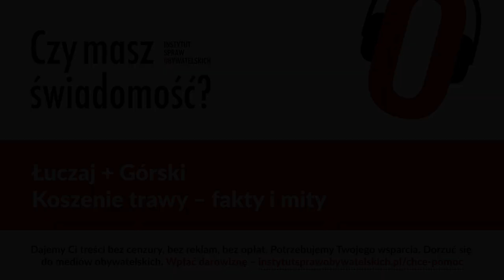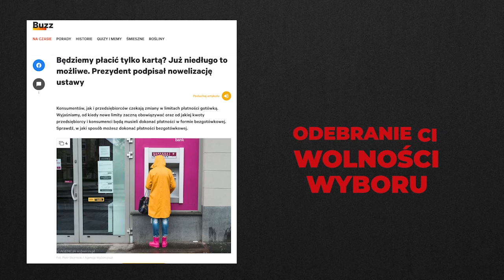Czy masz świadomość? (Nr 228) – Koszenie trawy – fakty i mity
Z profesom Łukaszem Łuczajem z Uniwersytetu Rzeszowskiego, rozmawia Rafał Górski, redaktor naczelny Tygodnika Spraw Obywatelskich.

Zwracam się z prośbą o ograniczenie koszenia w naszej miejscowości. Obecnie cały świat odchodzi od zbyt częstego koszenia zieleni miejskiej. Częste koszenie trawników nie ma w większości wypadków funkcji praktycznej.
lukaszluczaj.pl

Runo niskich roślin zielnych z gatunkami traw lub bez często spełnia funkcje antysmogowe, a konkretniej ich liście pochłaniają wiele niebezpiecznych związków chemicznych jak tlenek węgla (CO) czy tlenki azotu (NOx) oraz pył zawieszony (PM) czy też sadza, wydobywających się na ulicach głównie z rur wydechowych spalinowych samochodów oraz ze ścierających się bieżników opon.
Jacek Baraniak

Człowiek bez refleksji, a obdarzony inteligencją, człowiek bez komisji rewizyjnej używania rozumu daje odmianę Homo debilis.
prof. Włodzimierz Sedlak

1. W jakich miejscowościach wprowadzono zakaz koszenia trawników.
2. Co mówią badania naukowe na temat koszenia i niekoszenia trawników w mieście?
3. Jakie są trzy najpopularniejsze mity związane z koszeniem trawników?
4. Czym kosić?
5. Kto korzysta, a kto traci, na koszeniu trawników?
6. Co radzi Pan obywatelom walczącym z bezmyślnym koszeniem trawy?
7. Jakiego ważnego pytania nikt jeszcze Panu nie zadał w temacie, o którym rozmawiamy? I jaka jest na nie odpowiedź?

Łukasz Łuczaj – dr hab., profesor Uniwersytetu Rzeszowskiego. Miłośnik kwiatów i roślin, botanik. Zajmuje się naukowo etnobotaniką – dokumentacją tradycji użytkowania roślin na świecie oraz botaniką użytkową. Autor bestsellerowych książek, m.in. „Dzika kuchnia”, „Dzikie rośliny jadalne Polski” i „Dziki ogród”. Realizował badania terenowe w wielu krajach Europy i Azji, m.in. w Chinach, Laosie i na Bałkanach, dokumentując dzikie rośliny jadalne używane tradycyjnie w kuchni. Ma swój Dziki Ogród na Pogórzy Dynowskim, gdzie prowadzi zajęcia z dzikiej kuchni i komponuje swoje mieszanki nasiona łąk kwietnych.